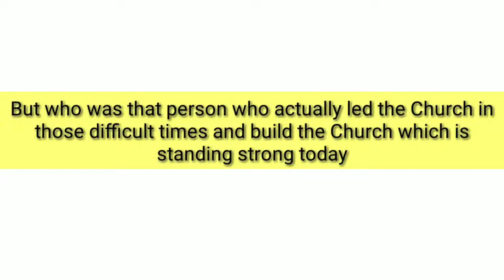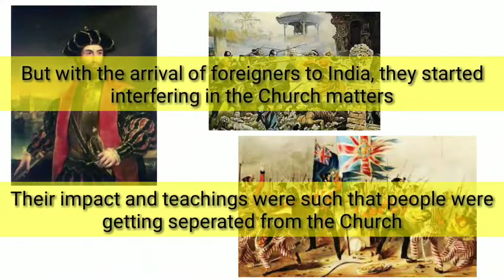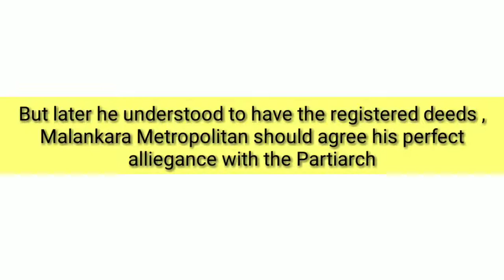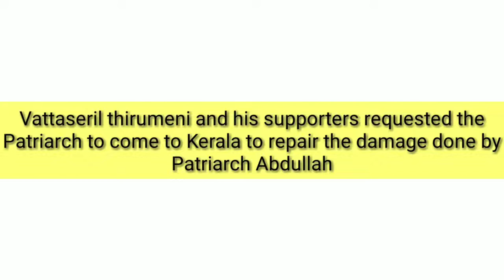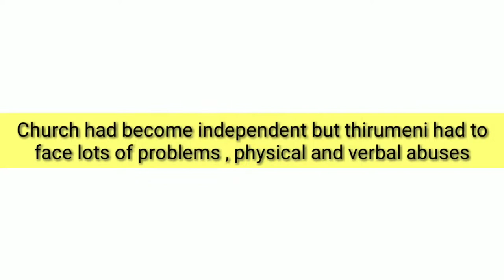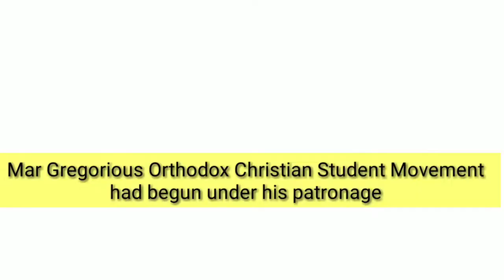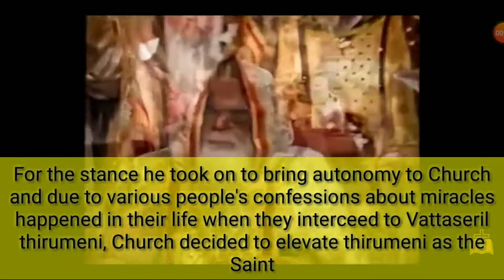Vattaseril thirumeni - Moses of Malankara Orthodox Syrian Church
This video is all about Vattaseril thirumeni's contributions for the freedom and building of Malankara Orthodox Syrian Church in brief. Thirumeni's payers and fastings which led thirumeni strong enough to deal with any problem.
Do share this and let many know His sacrifices and works which He has done for the Church.